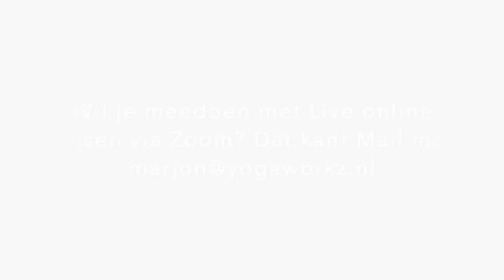Yogaworkz - Ochtend les (50min)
Voor het soepel maken van schouders, rug en heupen. Pak een yogariem of een ceintuur. Enjoy!